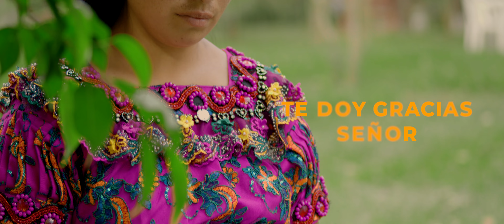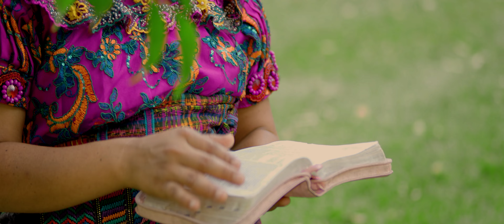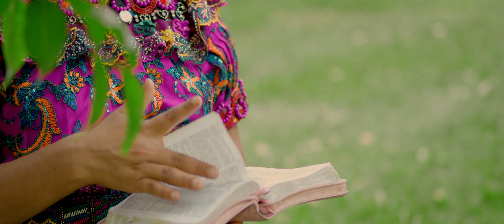Solista Lidia Yolanda - Te doy gracias señor